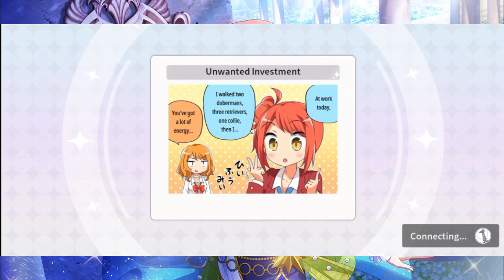Day 1 of Strongest Music Collaboration July 2023 Troupe Revue (07/19) | Revue Starlight Re LIVE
Didn't even realize the video is in public before that fiasco... Apologies for that.

Also The Fact I'm doing this month Troupe Revue as the same as Windy Taurus June 2023 Troupe Revue is kinda lackluster so I'm amping up my game here and do the same as what I did in the Collab Trophy Road Event...

Again if you watched this... Apologize for the rereleased of this video.

Also Thumbnail for this series will be release soon as possible.

Discord Server Links:
1. Among Us Planning

2. Univ Hunter's Hunting Department

Songs Used in Revues:
1. Initial
Kanji Title: イニシャル
Cover by: Karen Aijo, Hikari Kagura, Akira Yukishiro, Tamao Tomoe & Aruru Otsuki
Original: Poppin'Party
Artist:
Lyrics: Nakamura Kou
Composition: Agematsu Noriyasu
Arrangement: Yasutaka Mizushima